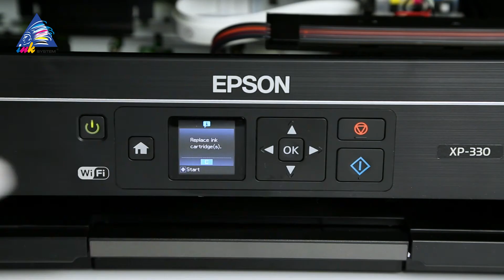Установка СНПЧ на МФУ Epson XP-330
Доступная видеоинструкция по установке СНПЧ на МФУ Epson Expression Home XP-330 от интернет-магазина INKSYSTEM.